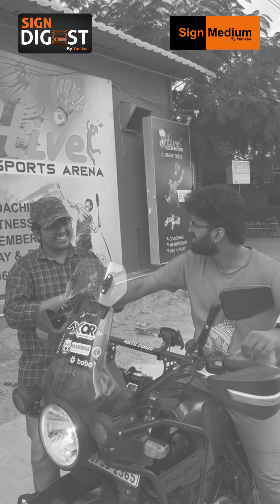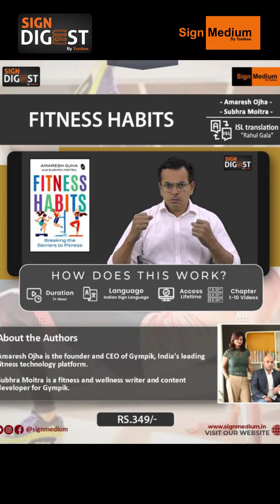Sign Digest: Fitness Habits